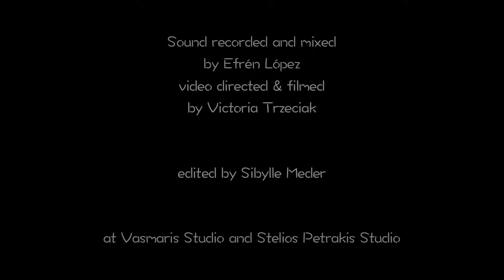Efrén López, Meira segal, Yoni Ben-Dor - the III project - KOPANITSA (HD)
The III Project - Kopanitsa
   Efrén López - hurdy gurdy
   Meira Segal - gaida
   Yoni Ben-Dor - davul

 Sound recorded and mixed
 by Efrén López
 at Vasmaris Studio and Stelios Petrakis Studio

video directed & filmed
 by Victoria Trzeciak
edited by Sibylle Meder
assistant camera & gaffer
 Manolis Kritsotakis
live sound recordist
 Klairi Kefalogianni
With many thanks to
 Jérôme Salomon and Giorgos Tsimbragos